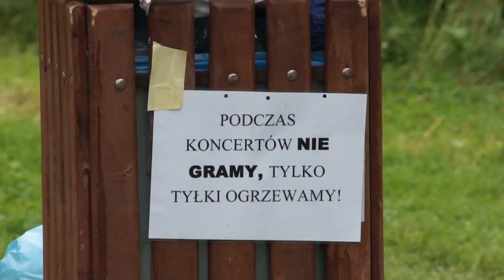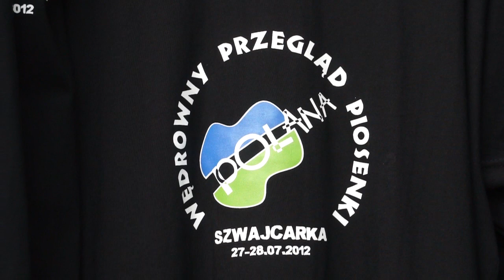Wędrowny Przegląd Piosenki POLANA 2012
Garść wspomnień z Wędrownego Przeglądu Piosenki POLANA, który odbył się przy schronisku Szwajcarka w Rudawach Janowickich w dniach 27-28 lipca 2012